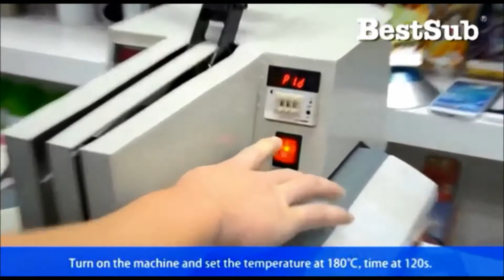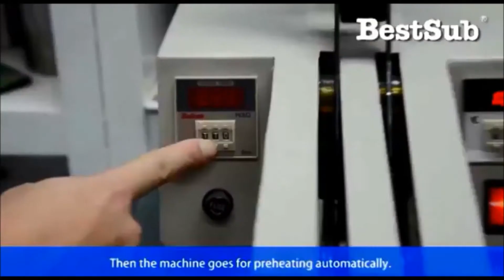Come stampare su borse per laptop di BestSub